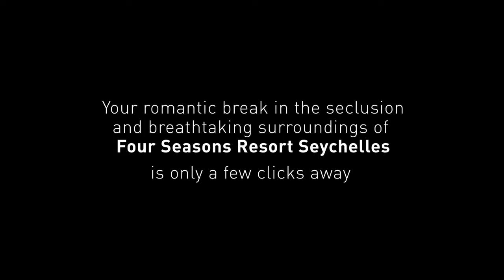Four Seasons Seychelles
Unwind in exclusive tree-house villas nestled within the lush hillside sanctuary of our Seychelles luxury resort. Enjoy once-in-a-lifetime experiences and dramatic Indian Ocean views from your discreet hilltop retreat, along with the sincere, sophisticated service of Four Seasons staff, everywhere from your private infinity pool to our picture-perfect.Set in the heart of a lost Eden, Four Seasons Resort Seychelles offers guests an unrivalled luxury hotel experience in a natural jungle setting. Tree-top villas, deserted beaches and world-class service all converge to challenge your notion of paradise.

WTS Luxury Collection ile Başka Bir Dünyayı Yaşayacaksınız...

Seyşeller'deki lüks tatil beldelerimizin yemyeşil yamacındaki kutsal alana yerleşmiş seçkin ağaç evi villalarında gevşeyin. Ömrünüzde bir kez bile olsa Hint Okyanusu'nun mükemmel manzarasını özel havuzunuzdan izleyin.Eden'in kalbinde yer alan Four Seasons Resort Seychelles, konuklarına eşsiz bir lüks otel deneyimi yaşatmak için doğal bir ormanda hizmet sunmaktadır.Ağaçlı villalar, ıssız plajlar ve birinci sınıf hizmet, cennet kavramına meydan okumak için bir araya geliyor.

WTS Luxury Collection Deneyimini Yaşayın...